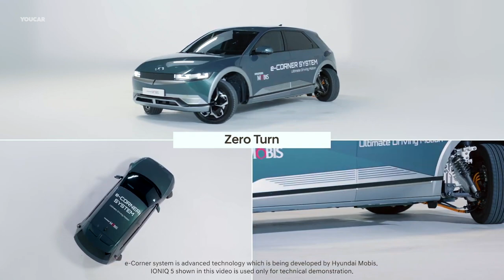CRAB WALK Hyundai Ioniq 5 - Hyundai 's e-Corner Embarrasses GMC Hummer's!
Crab walk demonstration with the Hyundai Ioniq 5

Hyundai Mobis unveils its new e-Corner technology, which makes the GMC Hummer's crab-walking feature look inadequate. Mobis, the global parts vendor and innovation department of the South Korean brand, demonstrated the technology using an Ioniq 5 at CES 2023. The e-Corner system has each wheel mounted to its own independent electric motor and is equipped with steer-by-wire and brake-by-wire technology, allowing the wheels to operate independently, enabling the car to maneuver in new ways such as parallel parking with ease. It's advanced than anything seen before in the market, although the technology is expected to debut on a high-end Genesis vehicle before becoming more affordable to be implemented on the rest of Hyundai 's portfolio.

✅ Source: Hyundai Mobis

00:00 Zero Turn
00:15 Diagonal Driving
00:28 Crab Walk
00:41 Pivot Turn